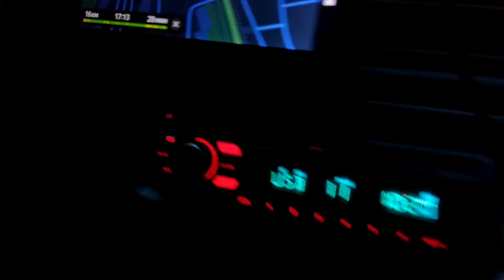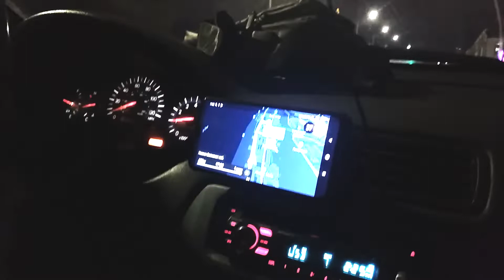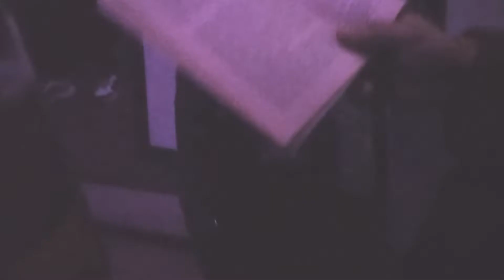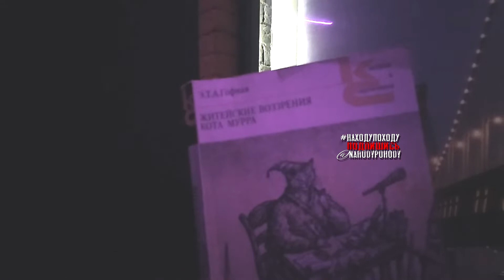ПОЕЗДКА × ОГОНЕК × RAP DEVIL × ЧАСТЬ 2 × 15 серия НАХОДУПОХОДУ × ТУСССА